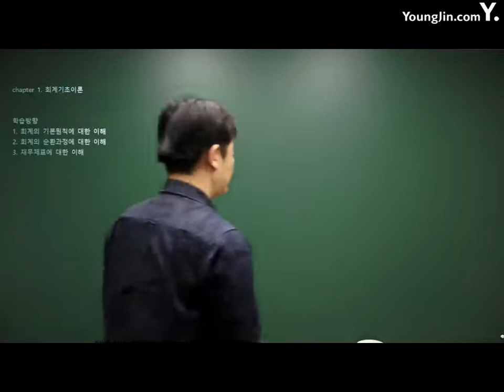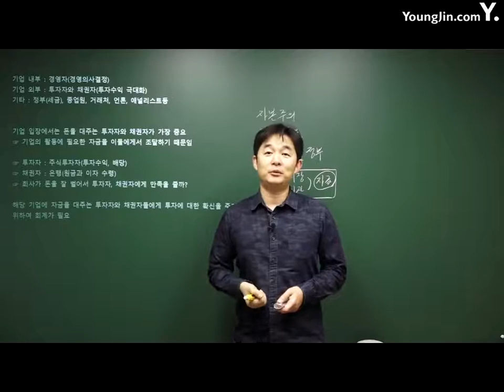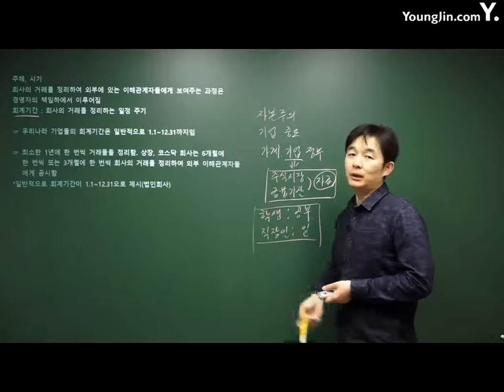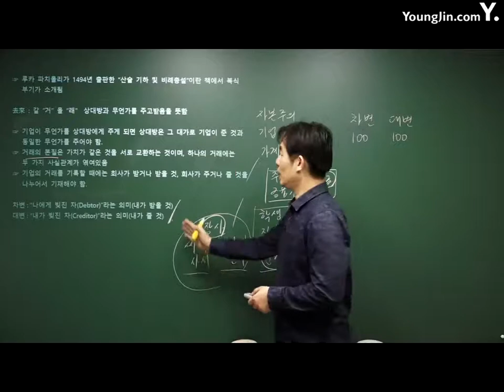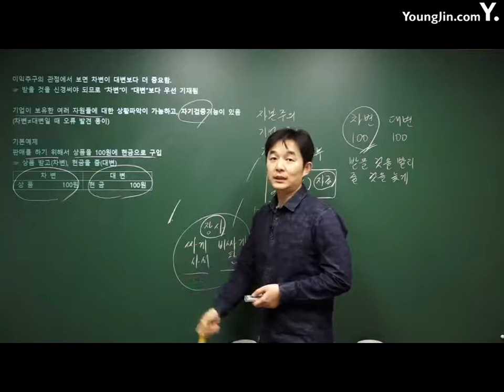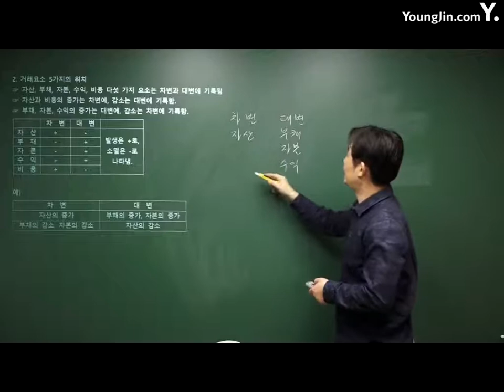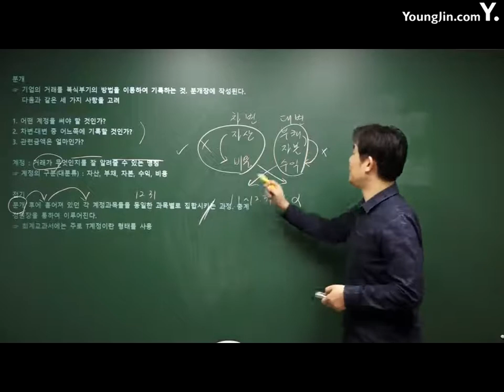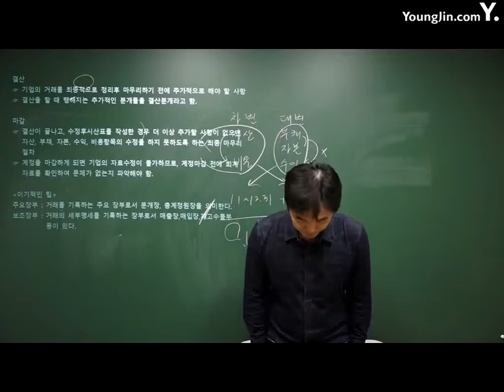전산회계운용사 02강